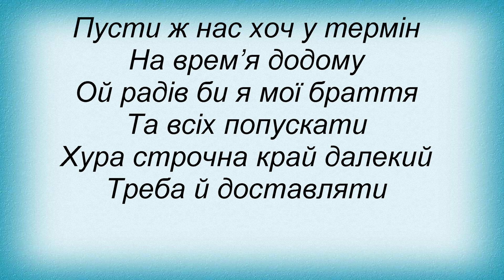Слова песни Очеретяний кіт - Бурку-зілля